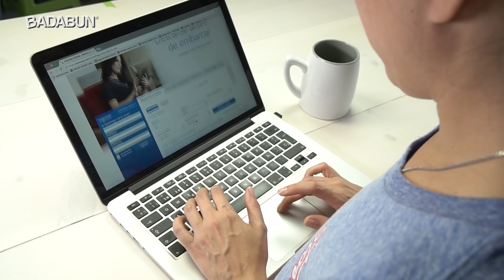Trucos para viajar en avión con tu bebé. Ya no sufrirá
7.- Elabora una cajita de sorpresas

Lleva juguetes nuevos para que sorprendas al niño y logre mantenerse interesado y divertido por más tiempo. Procura que sean cosas que tu hijo pueda manipular, como plastilina, un libro de colorear, bloques de ensamble, cuentos o libros de actividades…

6.- Trucos para el dolor de oídos

En el momento del despegue y aterrizaje se pueden sentir molestias en los oídos que pueden hacer que tu hijo llore en pleno avión, para evitarlo, en ese preciso momento dale una paleta para chupar, goma de mascar, o si es el caso, ofrécele leche materna. Asi mismo, te recomendamos consultar con tu pediatra sobre algun medicamento que recomiende emplear en caso de malestares mayores.

5.- Paciencia y un detalle para los vecinos pasajeros

Nunca se sabe cómo reaccionará un niño en un avión,  por lo que algunas familias consideran prudente y muy recommendable  entregar una nota y un detalle a los pasajeros de los asientos vecinos:

“Hola compañeros de vuelo: Mi nombre es Luciana, tengo 3 años y esta es mi primera experiencia viajando en avión. Es algo nuevo para mi y puedo asustarme, sentirme físicamente mal, aburrirme o estresarme por todo lo que implica esta experiencia... Mis padres hacen todo lo posible por mantenerme tranquila y feliz como normalmente soy, te pedimos nos comprendas y te agradecemos con este delicioso chocolate… “

4.- Lleva bebidas y botanas

No querrás que el hambre sea algo que inquiete a tu pequeño, así que no te detengas y trata de  llevar alimentos sencillos como sandwich, galletitas y algunas golosinas del gusto de tu niño, al igual que bebidas… recuerda que los niños comen con más frecuencia que los adultos, así que más vale ir preparados.

3.- Descarga películas y juegos

Prepara tu celular o tableta con aplicaciones o videos que no requieran de internet. Lleva tus aparatos completamente cargados y audífonos para la comodidad de tu pequeño… y por si las dudas no olvides tener a la mano tu cargador.

2.- Ropa cómoda

Sabemos que quieres que tu hijo viaje con estilo pero no sacrifiques su comodidad… una buena idea es que vistas a tu hijo en capas, así puedes abrigarlo o descubrirlo según esté la temperatura en el avión o aeropuertos.

1.- Cargador ergonómico

Si tu vuelo tiene escalas, llevar a tu bebé en una mochila ergonómica será muy práctico para desplazarte en el aeropuerto y  tener libres tus manos. Además, de esta manera tu bebé se sentirá más seguro en un espacio tan grande y lleno de gente.

No olvides los básicos: una cobija, sabanitas, o una pequeña almohadita, para hacer más cómodo el viaje de tu pequeño; Un cambio de ropa, pañales si son necesarios y toallas húmedas

También Recuerda verificar las reglas de la aerolínea sobre lo que puedes llevar a bordo y cualquier recomendación adicional para cuando se viaja con niños.

Y a ti... Qué trucos te han funcionado al viajar con tus hijos??

BADABUN NETWORK ©